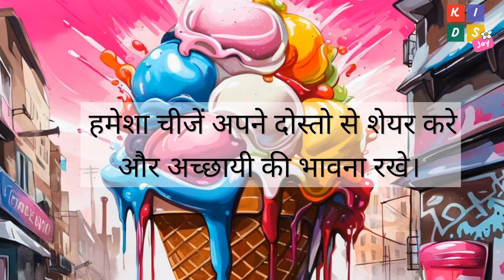Icecream & Friendship: Sharing & Caring Moral Bedtime story kidsjoy हिंदी कहानिया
Icecream & Friendship: Sharing & Caring Bedtime Moral story kidsjoy हिंदी कहानिया
Welcome to kidsjoy

copy strictly not allowed